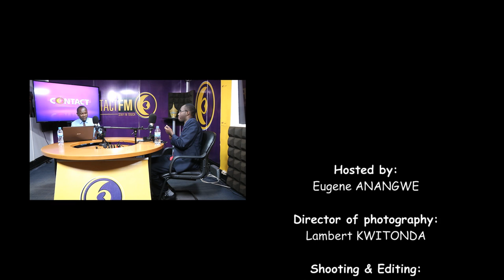1o1RW With Eugene Anangwe Featuring Yves RDB -Customer Service Unit